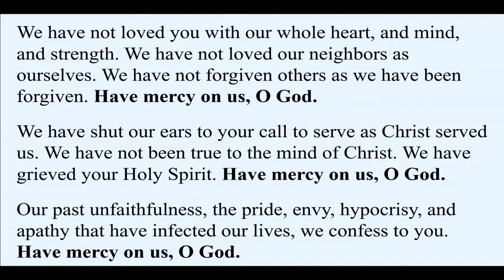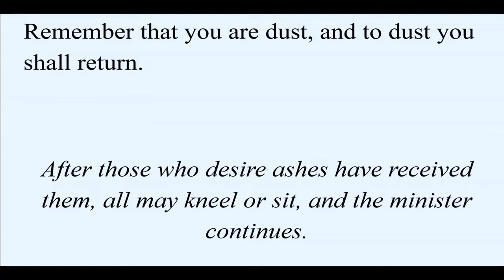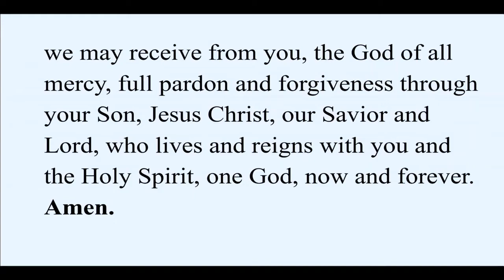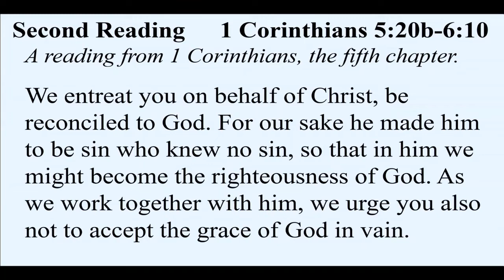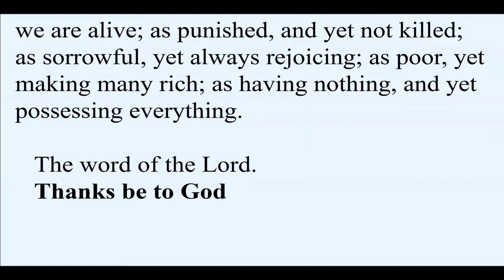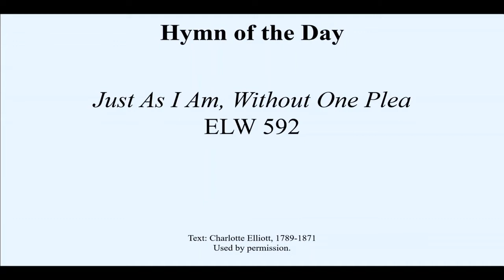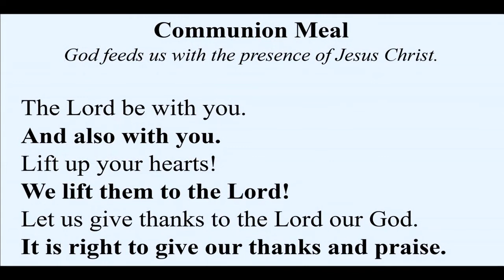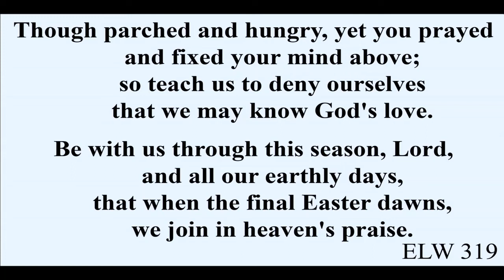Covenant Ash Wednesday Service March 2, 2022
Recorded child-centered worship service for Covenant Lutheran Church, ELCA, Stoughton, WI; Pastor Wendy Moen,